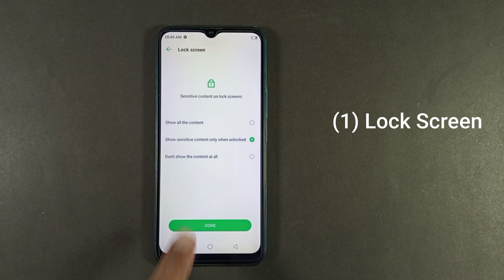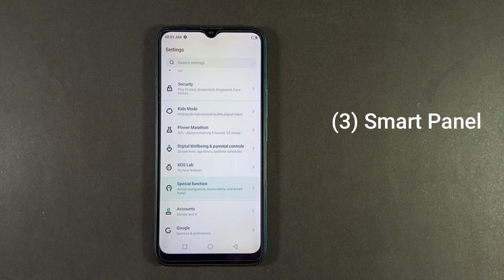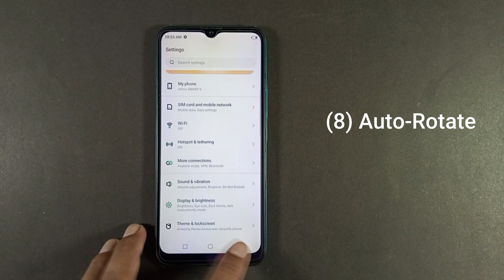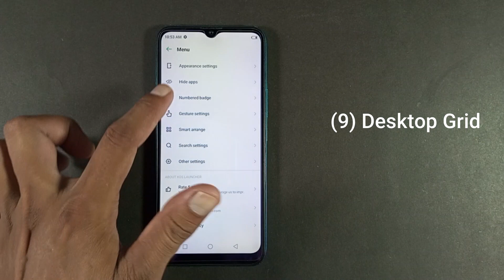Infinix Smart 6 | Tips & Tricks | Top 10 Easy Features | Best Features | You Need To Know